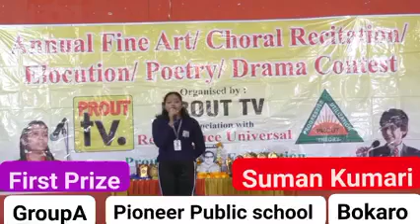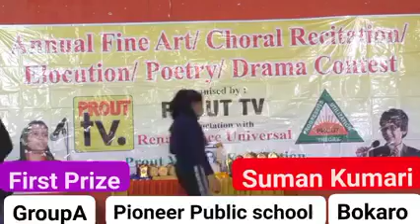PROUT TV SPEECH & POETRY CONTEST IN ASSOCIATION WITH RENAISSANCE UNIVERSAL HELD AT BOKARO JHARKHAND